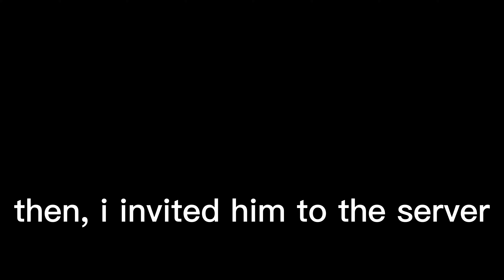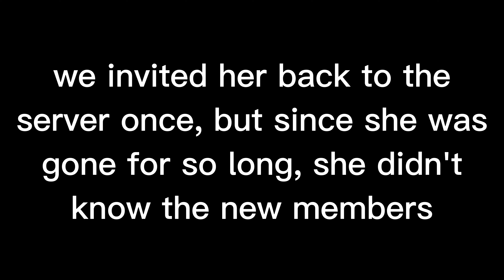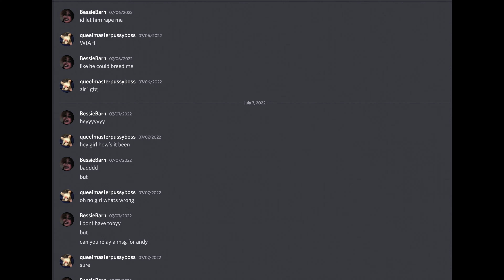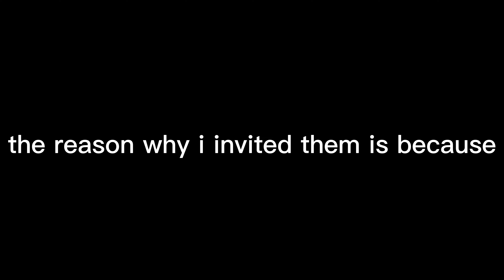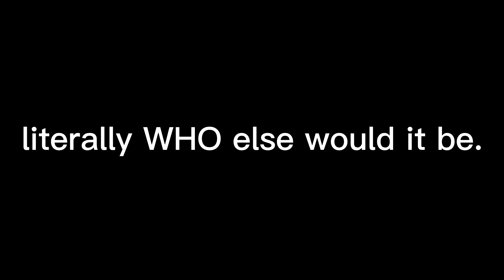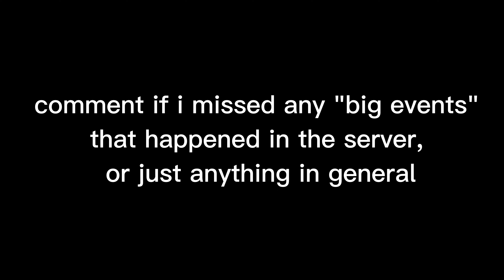menasus but in detail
quick 6 minute video recapping some major events in the server
this is the THIRD reupload. and this better be the last.